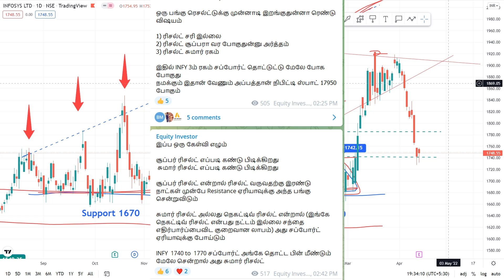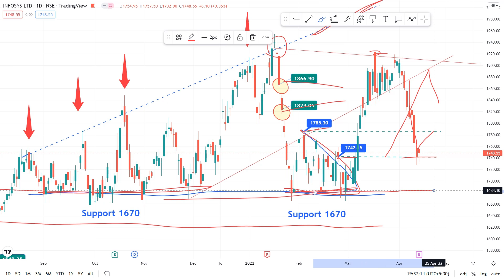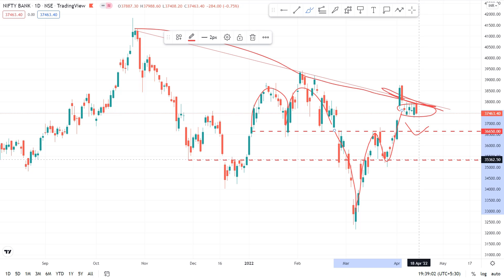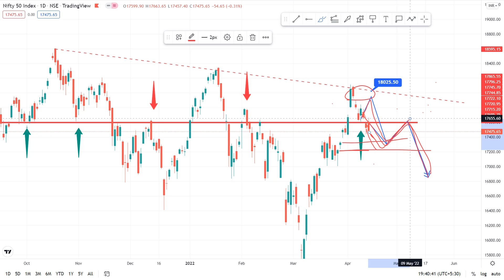Nifty Again Bear Trend || Tamil